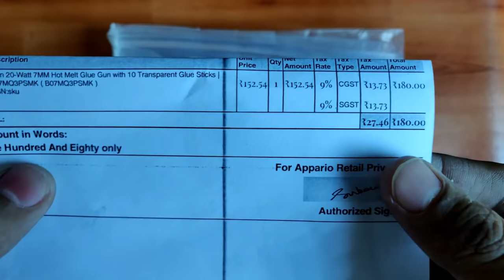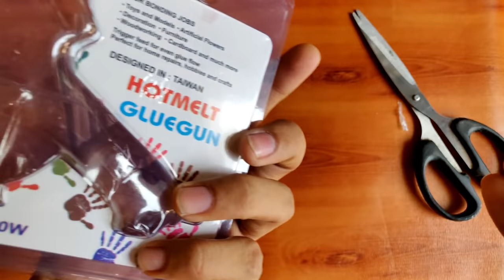Best Glue Gun Available In India At Amazon Cost Only Rs.180 || Hot Glue Gun || 20 Watt || 40 Watt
HOT GLUE GUN - Glun 20-Watt 7MM Hot Melt Glue Gun with 10 Transparent Glue Sticks

Amazon GluE Gun

25 Glue stick Rs 190
50 Glue stick Rs 230

(Paid Link)

amazon all glue gun
flipkart all glue gun